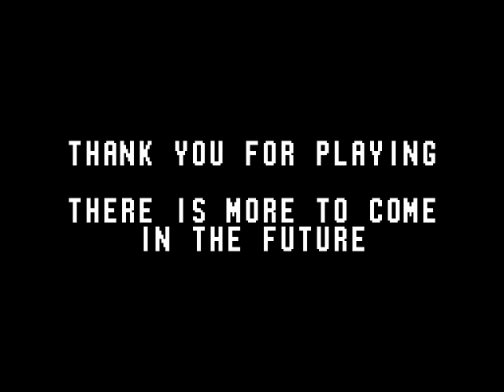Sonic the Hedgehog Moon DEMO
its demo new sonic game look like classic with new thing in it and few new bosses and dr eggman